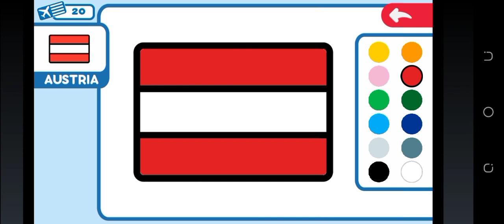AUSTRIA | Hello Kitty Around The World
Hello Kitty Around The World
TapTapTales